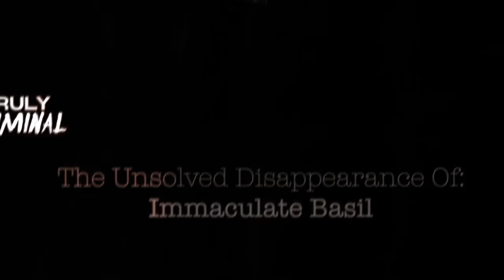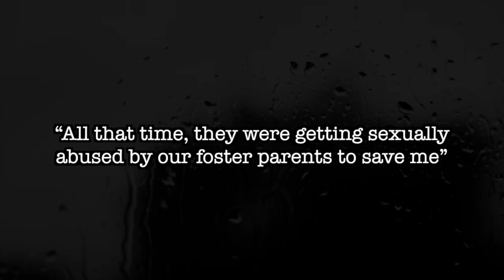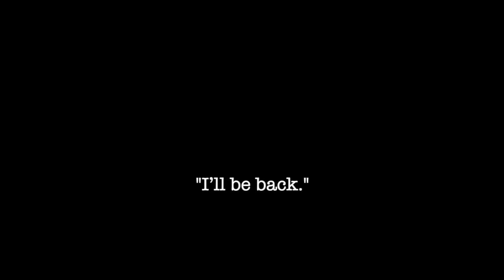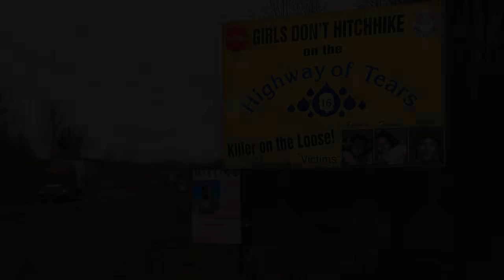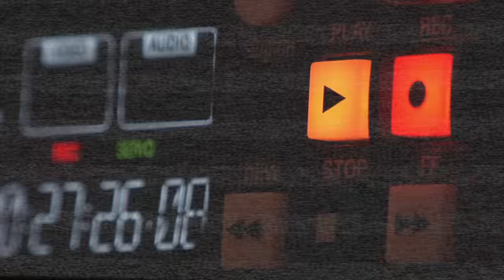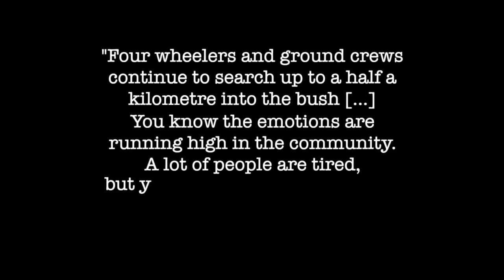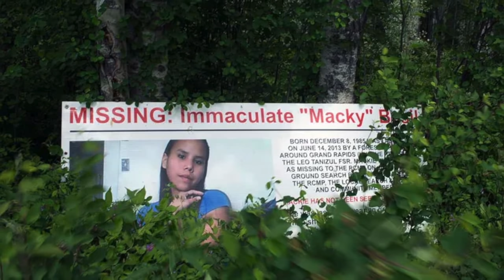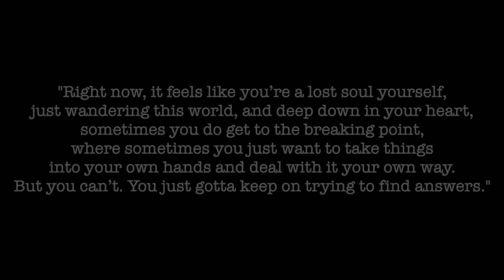The Unsolved Disappearance Of Immaculate Basil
Friday 14th June, 2013. A young woman leaves a party in British Columbia, Canada. She is never seen again. In today's episode we are looking at the unsolved disappearance of Immaculate Basil.